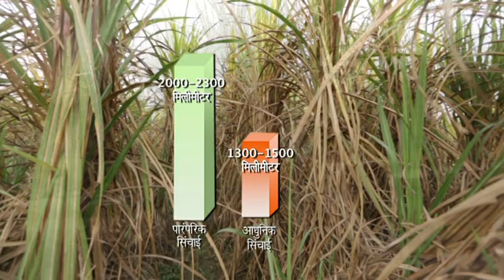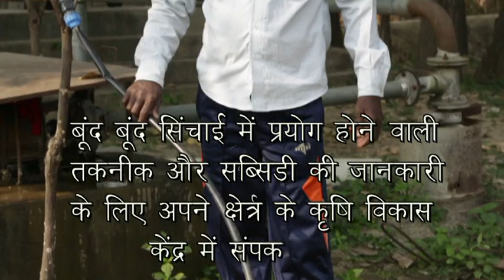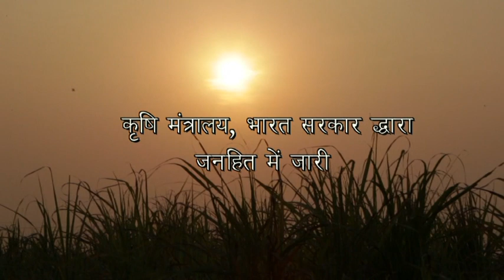Pradhan Mantri Krishi Sinchayee Yojana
To this effect Pradhan Mantri Krishi Sinchayee Yojana (PMKSY) has been formulated with the vision of extending the coverage of irrigation ‘Har Khet ko pani’ and improving water use efficiency ‘More crop per drop' in a focused manner with end to end solution on source creation, distribution, management, field application and extension activities.